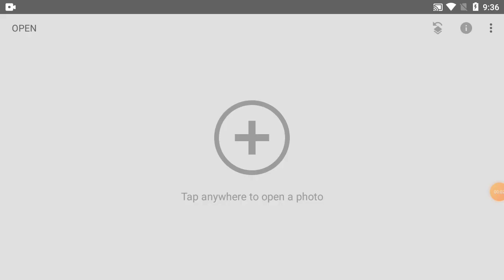How To Change Background Picture Colour In Phone | Part-40